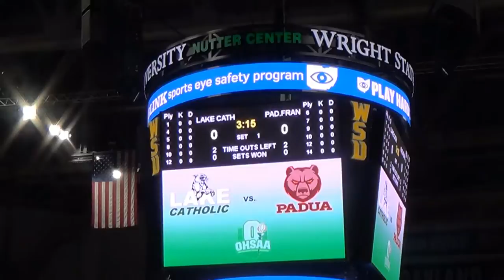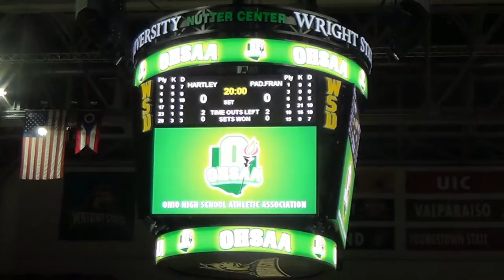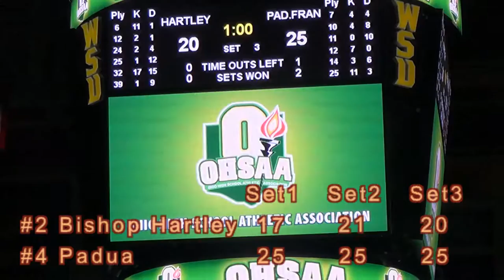Cierah's 2016 Padua Volleyball Season Highlights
Cierah Jackson OH for Padua Bruins 2016 Volleyball highlights.